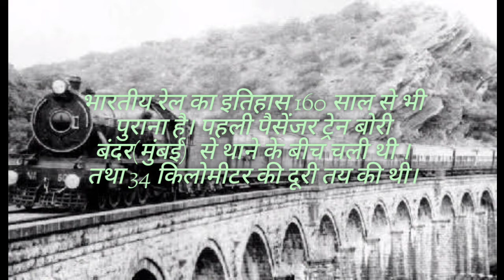Indian Railways History (Then and Now)